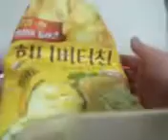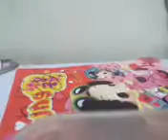키낵틱과허니버터칩먹방♥♥(시끄러운소리양해부탁)